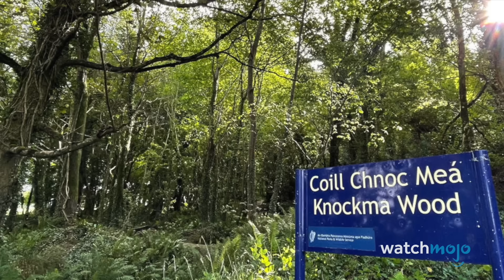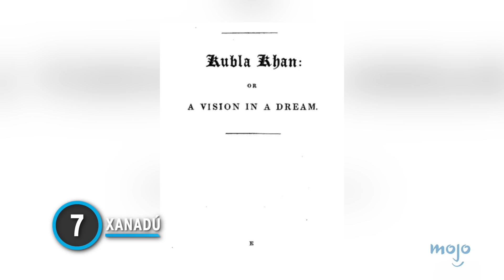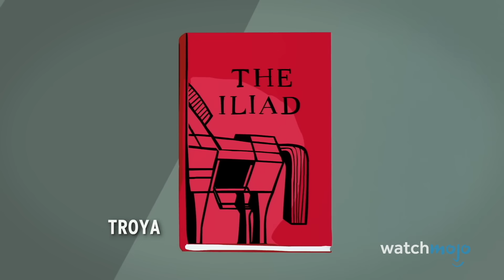¡Top 10 Lugares Míticos que Resultaron ser REALES!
Para esta lista, veremos los lugares relacionados con mitos y leyendas que se pueden visitar hoy en día.